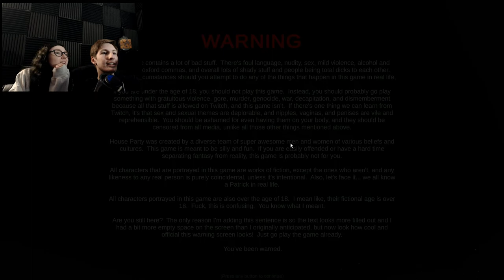MY WIFE AND I GET FREAKY - House Party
What a title. What a game. Here we go y'all, bangin' everyone!